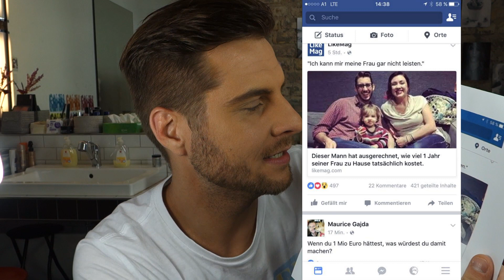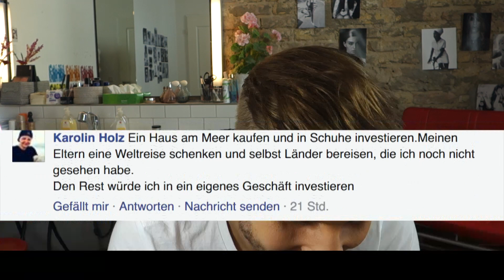1 Mio Euro - Was würdest du damit machen?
Was würdest du machen, wenn du 1 Mio Euro hättest?
Ich habe euch gefragt und hier sind die besten Antworten aus meinem Post.

Was würdest du denn machen? Schreibe es in die Kommentare!